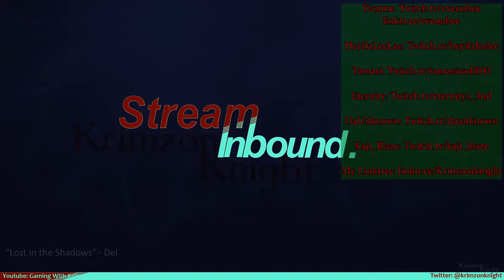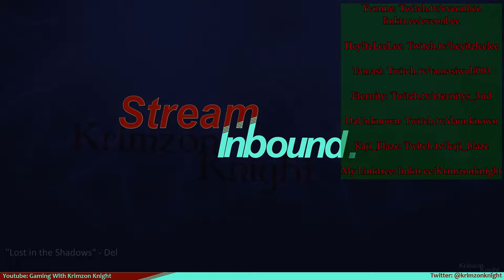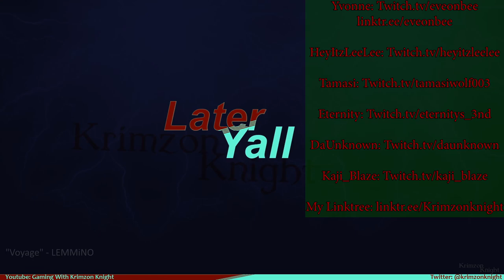Dandara – Episode 2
Dandara: Trials of Fear, made by Brazilian developer Long Hat House and published by Raw Fury. It features an Afro-Brazilian woman named Dandara who has been awakened to save the world - like the absolute BADASS that she is.

I was challenged to this game by EveOnBee on the first. And am continuing it for now.

I stream Mondays and Tuesdays at 4pm Central US time over on Twitch for around 2 hours.

She's the DM for the D&D streams i'm in, and you should follow her on Tiktok.com/@em_bear_